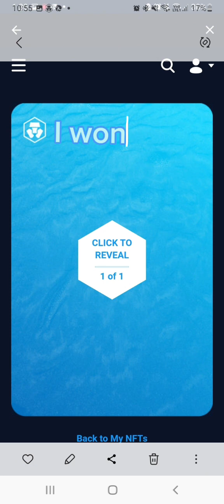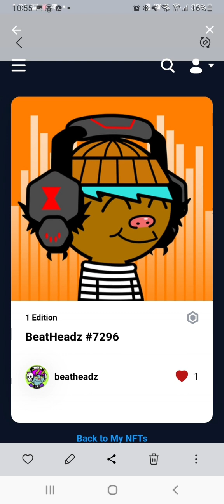Purchased Beatheadz NFT....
Installing Crypto.com  + some images of my favourite beatheadz NFT

For new users grab a quick start up bonus of between$15-$25

to sign up for Crypto.com and we both get bonus :)

vtnkndt8ra

Happy investing